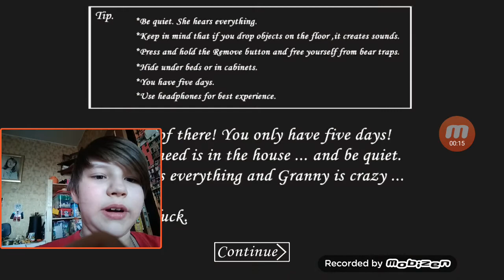Бабушка занялась бизнесом, Теперь у неё машина 1.4